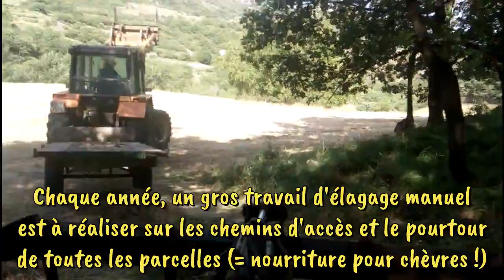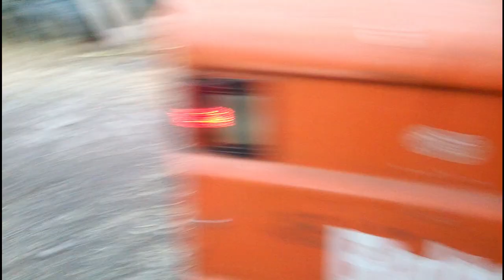VLOG 11 ~ Suite des Naissances, Jeux, Foins et Pâturage... la vie INTENSE à la ferme se poursuit !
Bienvenue dans ce 5eme volet de notre flash-back vers l'été 2022 ! Au programme cette fois-ci, le départ de notre petite LUCKY, la présentation de nouvelles naissances, les chevreaux qui jouent et apprennent, la poursuite de la fenaison et le pastoralisme dans de beaux paysages ! De quoi vous faire passer un joli moment... du moins je l'espère !

00:00 - Introduction / programme
00:26 - Départ de l'ânon miniature LUCKY
01:16 - Petits jeux de chevreaux miniatures
01:47 - Fenaison de la Tude (fauche / endainage)
02:12 - Joli couple de faisans
02:32 - Nouvelles naissances de chevreaux miniatures
03:01 - Présentation de TCHOUPY dans la case de mise bas avec sa maman PUSSYCAT
03:40 - Direction la champ de la Tude pour charger les dernières bottes de foin
04:41 - Pastoralisme avec le troupeau à la Tude
08:38 - Sylvopastoralisme ou gourmandises caprines
09:14 - Petits jeux et apprentissage culinaire des chevreaux (mousses / lychens)
10:34 - Troupeau à l'ombre gourmande du noyer
11:26 - Renouvellement de l'eau de baignade des canards
11:38 - Nouvelle panne du Bobcat
12:31 - Fin de journée (retour des chèvres, biberons, retour de FOREST)
13:16 - Conclusion / programme de la prochaine vidéo